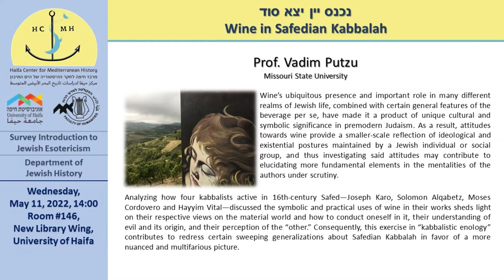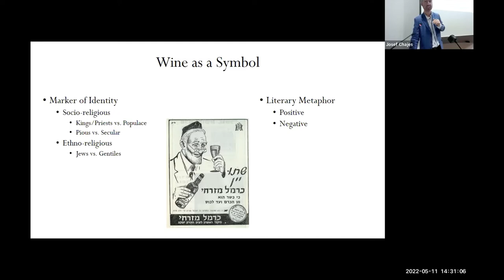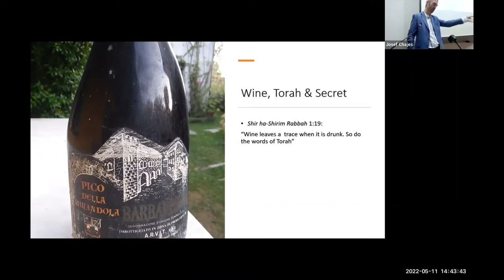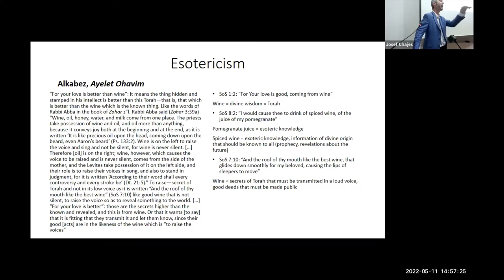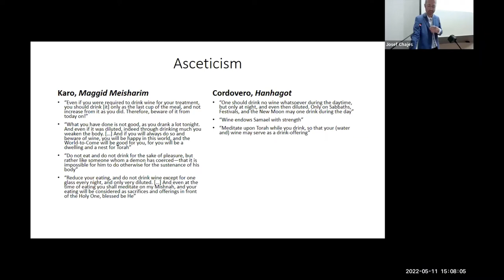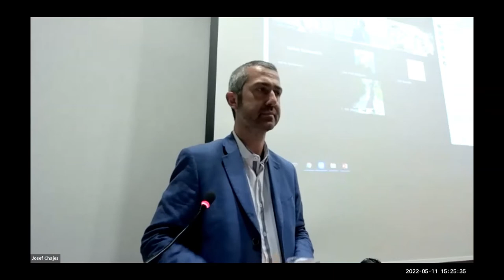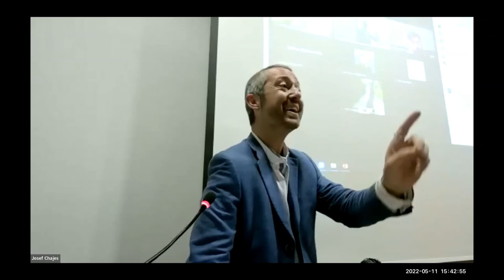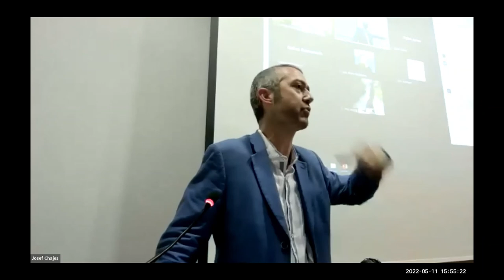נכנס יין יצא סוד Wine in Safedian Kabbalah. A lecture by HCMH visiting scholar, Prof. Vadim Putzu.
Prof. Vadim Putzu, Missouri State University.
Lecture title: נכנס יין יצא סוד: Wine in Safedian Kabbalah
Abstract:
Wine’s ubiquitous presence and important role in many different realms of Jewish life, combined with certain general features of the beverage per se, have made it a product of unique cultural and symbolic significance in premodern Judaism. As a result, attitudes towards wine provide a smaller-scale reflection of ideological and existential postures maintained by a Jewish individual or social group, and thus investigating said attitudes may contribute to elucidating more fundamental elements in the mentalities of the authors under scrutiny.
Analyzing how four kabbalists active in 16th-century Safed—Joseph Karo, Solomon Alqabetz, Moses   Cordovero and Hayyim Vital—discussed the symbolic and practical uses of wine in their works sheds light on their respective views on the material world and how to conduct oneself in it, their understanding of evil and its origin, and their perception of the “other.” Consequently, this exercise in “kabbalistic enology” contributes to redress certain sweeping generalizations about Safedian Kabbalah in favor of a more nuanced and multifarious picture.